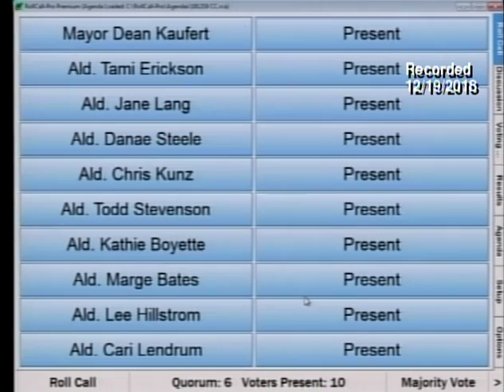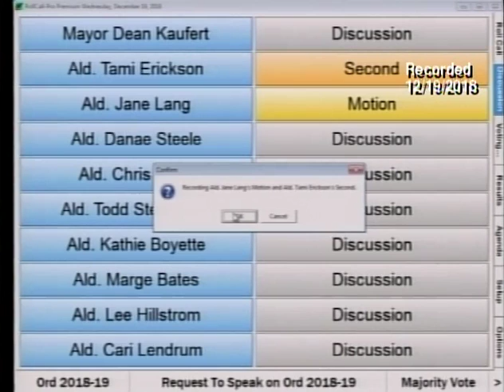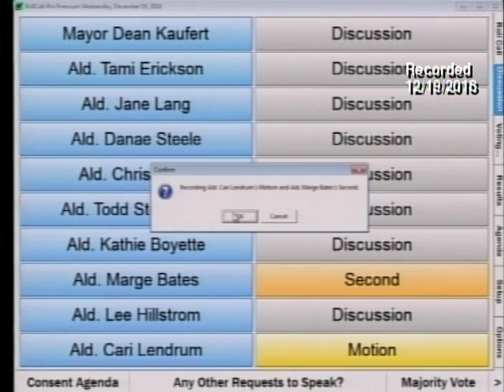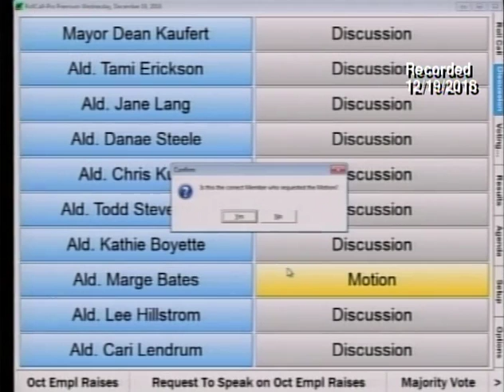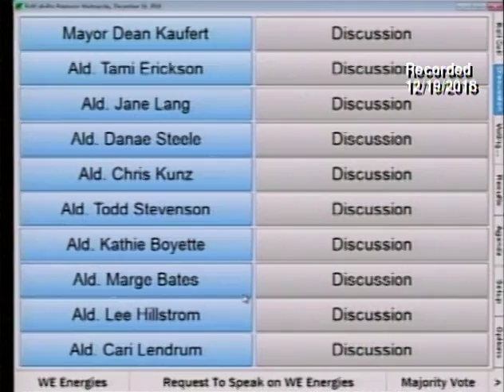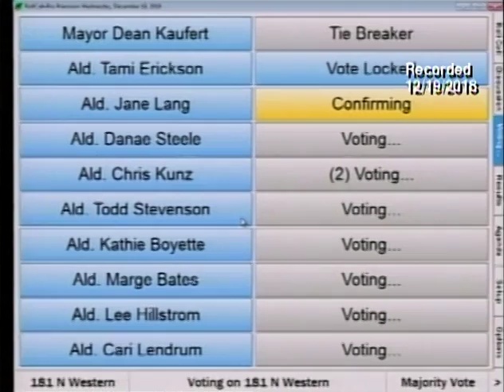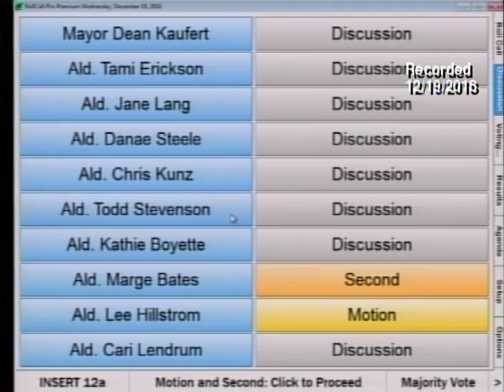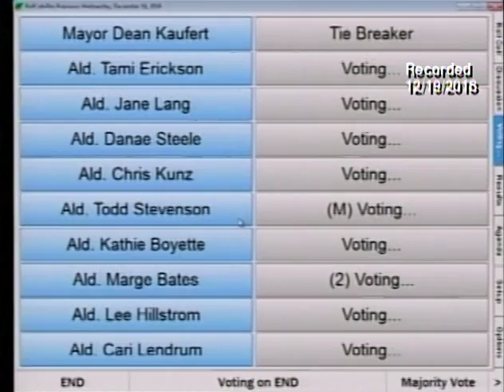12-19-2018 Council Meeting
Recording of the December 19th, 2018 City Council meeting